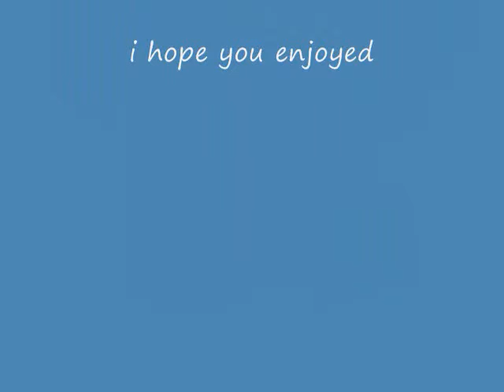(My Video and Cover)Edelweiss - The Sound of Music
My little video and cover of Me singing  "Edelweiss" From The Sound of Music. I hope you enjoy it!